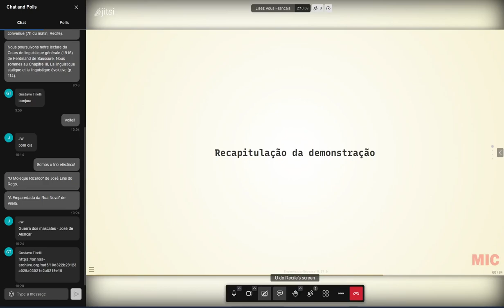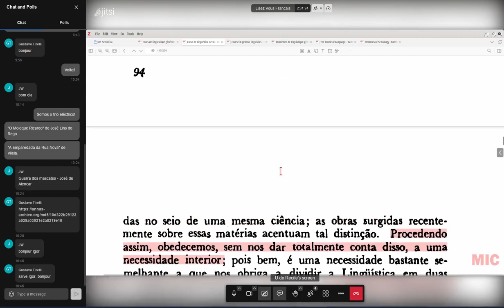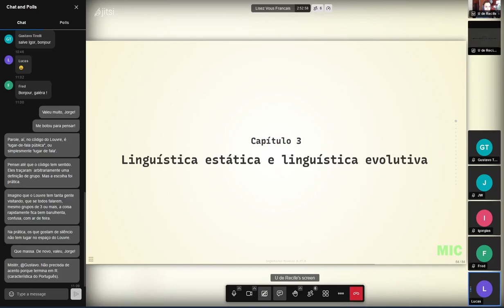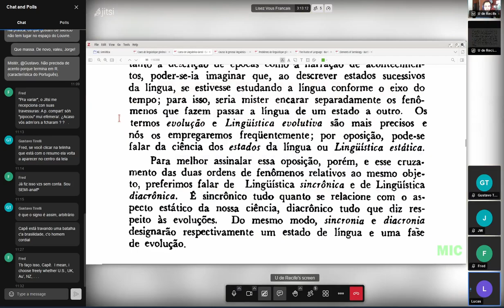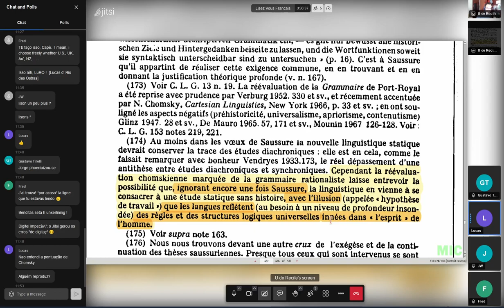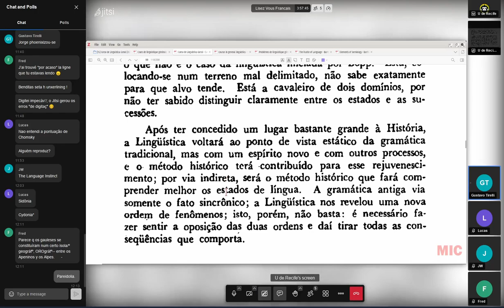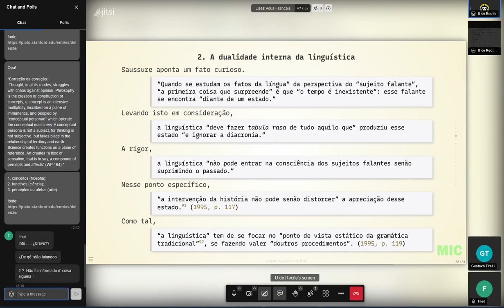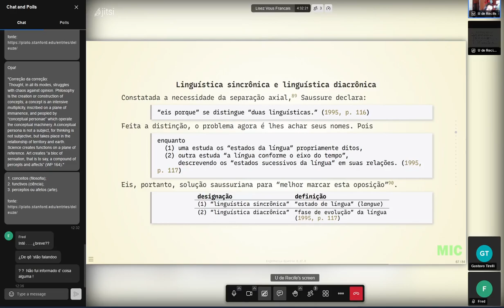Nós Franceses lendo Saussure, 7 de fevereiro de 2024.